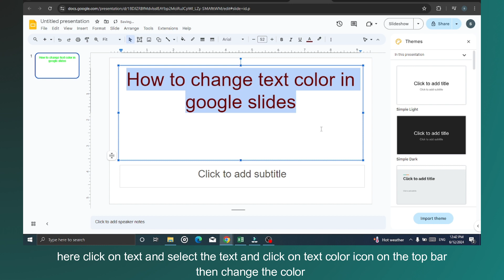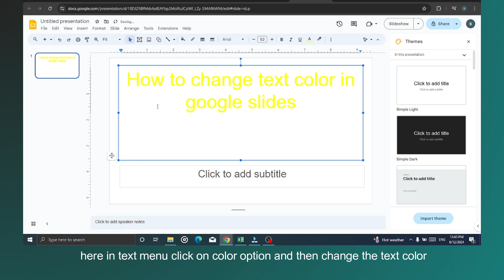how to change text color in google slides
In this video, you will learn how to change text color in google slides.

original article: